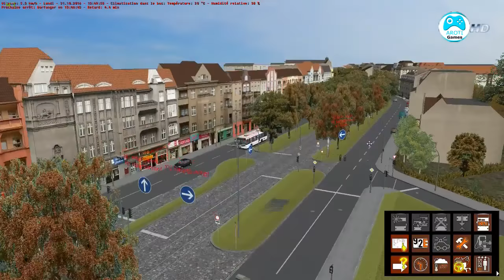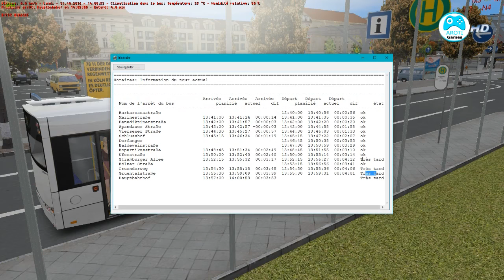Omsi 2 | Episode N°7 : Ligne 102+ Solaris Urbino 12 Hybrid !!!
Une suggestion ,une idée sa ce passe dans les commentaire de la vidéo
Si tu a aimer lache un petit  pouce bleu sa fait toujours plaisir

Notre Team speak ouvert a tous : tsgamerscommunity.ddns.net

© Copyright Aroti Games - 2016